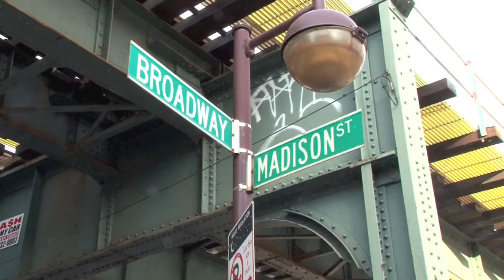Brooklyn High School for Law and Technology